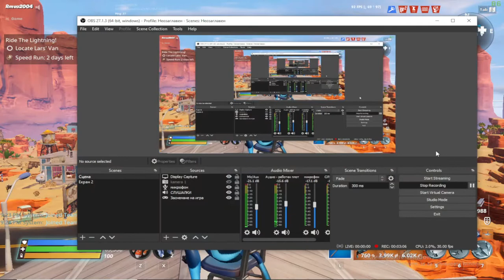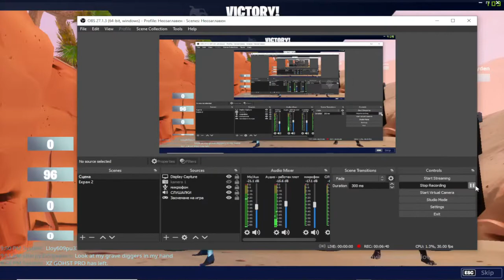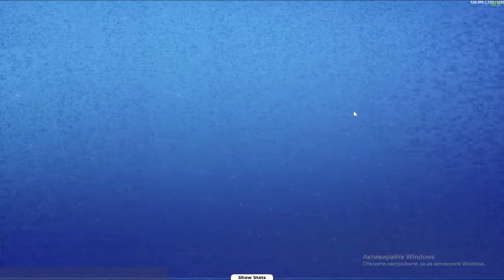Save the world Finisch scene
HELLO IM YOCATA(YOAN) IM 17 AGE AND IM FROM BULGARIA IN THIS CHANNEL I WILL UPLOAD VIDEOS AND STREAMING SUBSCRIBE WITH NOTIFICATION YOU CAN FOLLOW МЕ IN MY FACEBOOK,INSTAGRAM,TWITCH AND YOU CAN JOIN IN MY DISCORD SERVER AND SEE YOU SOON :D